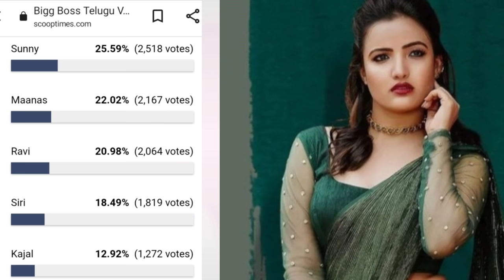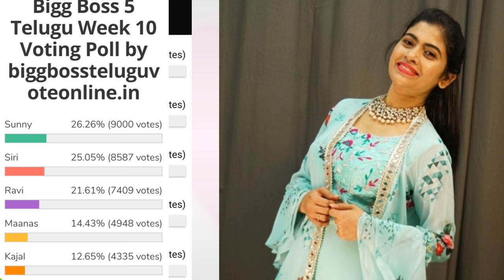Bigg Boss 5 Telugu 10th week voting results | Biggboss 5 telugu 10th week elimination | Bb5 promo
Bigg Boss 5 Telugu 10th week nominations list|BiggBoss5 Telugu 10th week elimination|Bigg Boss5promo Biggboss

10thweekcaptaincycontenders task biggboss5telugutodayvotingpollresult biggboss5telugu10thweekelimination biggboss5telugu10thweekcaptaincytask biggboss5telugutodayvotingpollresults 10thweekelimination pollsresults day-1votingresults#votingpollresults#eviction todayvotingpollresults 10thweekelimination bb5todayvotingpollresults bb5todayvoting polksresults gossipsadfa telugumovieupdate day3votingresults shanmuk sunny sreeram biggboss5trollsandmemed biggbossvotingpolls votingtrends 10th week contestants to be eliminated.? who are into nomination uma in elimination danger who will be into week 8 nominations sarayu shocks ariyana bigboss buzz ariyana as bigboss buzz host secret room and bigbomb updates why eliminated sarayu.? 10th week eliminated contestants shocking elimination.? Nagarjuna questions shanmukh.? interesting argument in unseen Housemates shocked to nagarjuna questions.? Housemates reactions? final voting polls results week 9 bigboss 5 elimination updates vote your favourite contestant kaushal comments on bigboss 5 contestant jessie updates Episode review kartika deepam abhijit movie akhil Shanmukh jaswanth ravi anchor Jessie sunny sir hanmanth lahari Swetha himada rj kajal sarayu lobo manas priya uma Devi vishwa viswa natraj anee master jaswanth vj sunny jeswanth lahari shari srirama chandra sriram shriram Swetha varma Big boss season 5 contestants Big boss controversy controvarsy Bigboss controversies Bigboss show Bigg boss telugu season 5 Biggboss 5 Biggboss4 telugu Bigboss starmaa Star maa bigboss season Bigboss Telugu season 5 Bigboss updates Big boss telugu season 5 promo Big boss telugu 5 Bigboss telugu Biggboss telugu Big boss 5 telugu host Big boss 5 telugu contestants Bigboss voting Bigg boss 5 telugu Biggboss 5 telugu Big bass 5 telugu Bigg bass 5 telugu Bigbass 5 telugu tough fight between strong contestants this week bigboss week 5 nominations list fifth week bigg Boss season 5 Telugu nominations list..! 5th week nominations list umain elimination danger who will be into week 2 nominations sarayu shocks ariyana bigboss buzz ariyana as bigboss buzz host Nagarjuna questions shanmukh.? interesting argument in unseen Housemates shocked to nagarjuna questions.? who is into danger zone shanmukh frustation about bigboss who is in danger zone? hotstar and phone call votings starting episode shock to anchor Ravi 9th week nominations tension started Day 1 voting polls results Voting trends Who will be eliminated this week Week 10 elimination tesnsion 10th week nominated contestants Who will be eliminated week 9 19 contestants entered into house season 5 starting episod bigboss season 5 latest updates bigboss buzz host ariyana bigboss 5 confirmed updates/latest updat Bigg boss season 5 latest updates kartika deepam abhijit movie akhil Shanmukh jaswanth ravi anchor Jessie sunny sir hanmanth lahari Swetha himada rj kajal sarayu lobo manas priya uma Devi vishwa viswa natraj anee master jaswanth vj sunny jeswanth lahari shari srirama chandra sriram shriram Swetha varma tom and jerry pair sohel and ariyana abhijit monal akhil clarity on their relationship//akhil sings for monal megastar chiranjeevi offers role in acharya bigboss winner Big boss season 5 contestants Big boss controversy controvarsy Bigboss controversies Bigboss show Bigg boss telugu Bigg Bigg boss telugu season 5 Biggboss 5 Biggboss4 telugu Bigboss starmaa Star maa bigboss season 5 promo Big boss promo shoot pics Bigboss Telugu season 5#bb Big boss telugu season 5 promo Big boss telugu 5 Bigboss telugu Biggboss telugu Big boss 5 telugu host Big boss 5 telugu contestants Bigboss voting Biggboss 5 telugu Bomma adirindi promo Jabardasth promo Big bass 5 telugu Bigg bass 5 telugu Bigbass 5 telugu vijay devarakonda christmas celebrations Telugu bigboss season 4 telug Bigg Boss 5 Telugu8th week voting results|Biggboss 5 Housemates reactions? final voting polls results week 8 bigboss 5 elimination updates
BiggBoss telugu 5 voting
telugu bigg boss 5 voting polls
bigg boss 5 voting polls
bb5 voting results
captain
shanmukh jashwanth